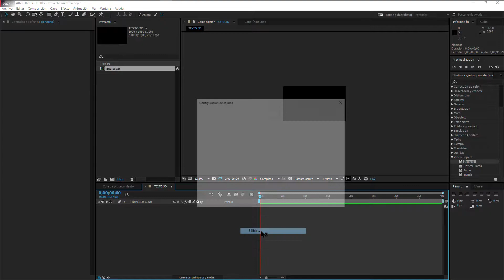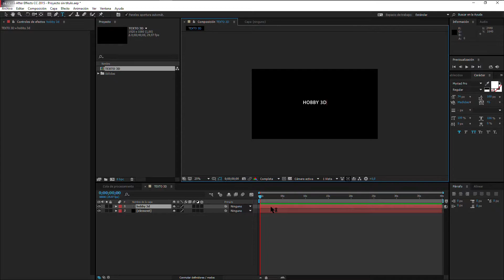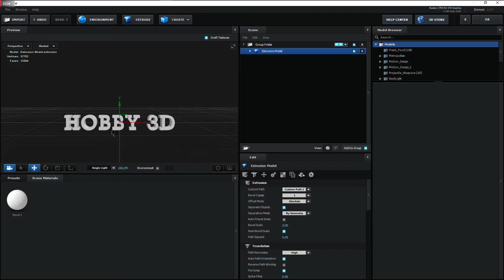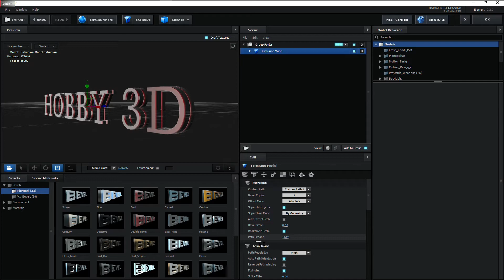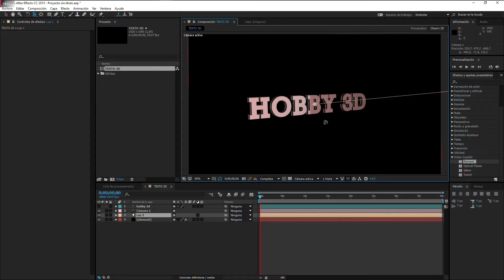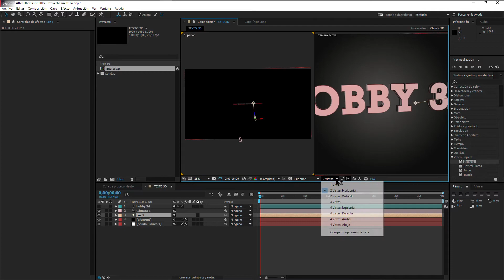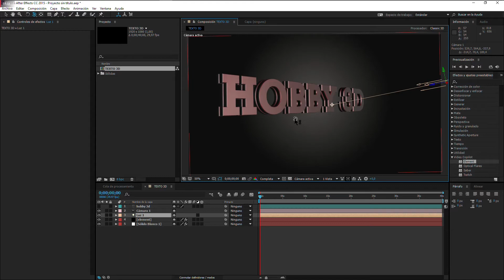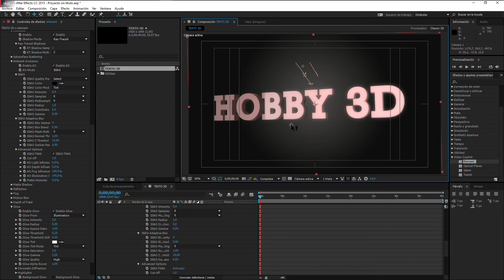Texto 3D After Effects - Plugin Element 3D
Texto 3D After Effects
Plugin Element 3D